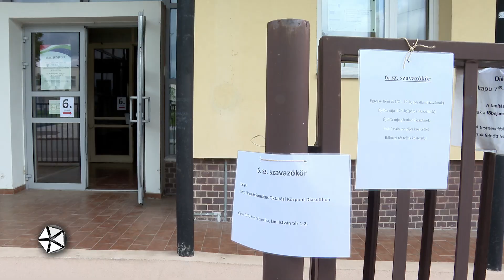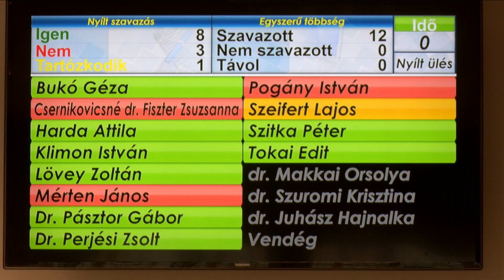Megalakult az új képviselő-testület — esküt tettek a városatyák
Október 2-án tartotta alakuló ülését Kazincbarcika Város Önkormányzatának új képviselő-testülete. A grémium letette esküjét, megválasztották a város alpolgármesterét, a bizottságok tagjait és döntöttek a működésüket érintő kérdésekben. Az önkormányzati rendszer némileg átalakult, amelynek célja a hatékonyság növelése, valamint a szakmai szempontok előtérbe helyezése.